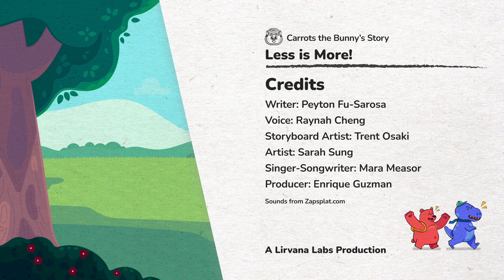Less is More! | Yeti Confetti Kids | Exercise and Fitness for Kids!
Less is More!
Dream, believe, achieve big things by encoruaging and cultivating positivity in children. Join Carrots as she introduces entertaining exercise games to Big-T and Barry to stay physically healthy!
🐾At Lirvana Labs, our character education experts reimagined how stories, songs, and media can help kids build Social & Emotional muscle.

🐾Together, we created our very own Yeti Confetti Social Emotional Learning Pillar of Colors, with Diversity, Inclusion, Culture and Learning Spectrum in mind.

A Carrots Story
Less is More!
★Writer: Peyton Fu-Sarosa
★Voice: Raynah
★Storyboard Artist: Trent Osaki
★Artist: Sarah Sung
★Producer: Enrique Guzman